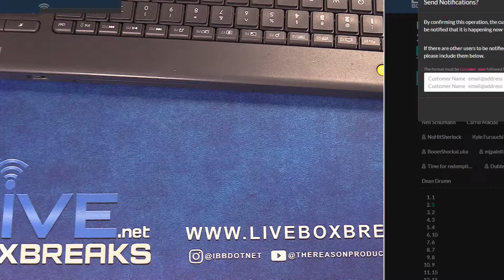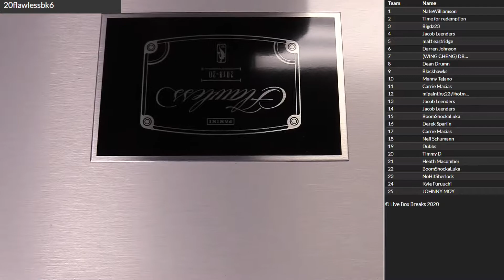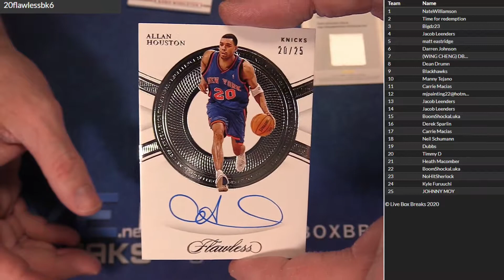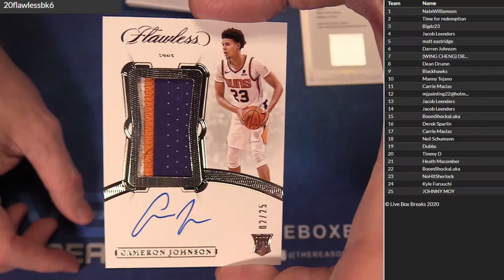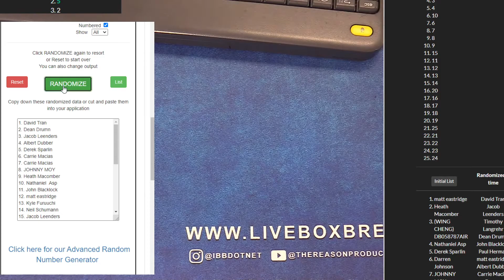2019 20 Flawless BK Serial #6 LBB